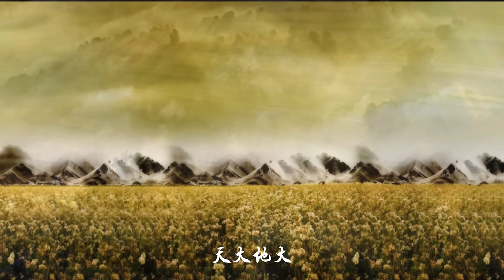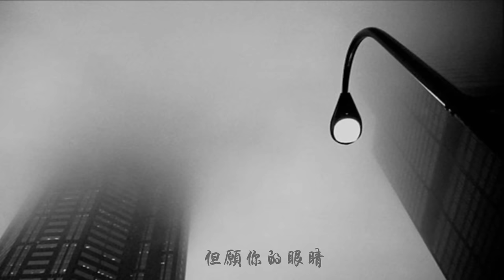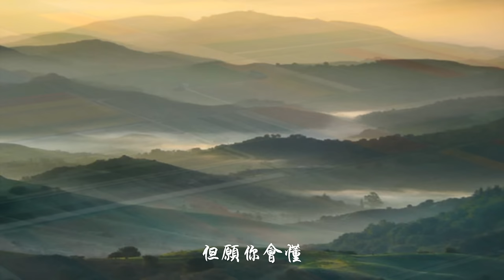王菲《人間 》風雨過後 不一定有美好的天空 Faye Wong ♥ ♪♫*•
《人間》 詞：林夕 曲：中島美雪 編曲：Adrian Chan
風雨過後不一定有美好的天空
不是天晴就會有彩虹
所以你一臉無辜 不代表你懵懂
不是所有感情都會有始有終
孤獨盡頭不一定惶恐
可生命總免不了 最初的一陣痛
但願你的眼睛 只看得到笑容
但願你流下每一滴淚 都讓人感動
但願你以後每一個夢 不會一場空
天上人間 如果真值得歌頌
也是因為有你 才會變得鬧哄哄
天大地大 世界比你想像中朦朧
我不忍心再欺哄 但願你聽得懂
但願你會懂 該何去何從

《人间》 词：林夕 曲：中岛美雪 编曲：Adrian Chan
风雨过後不一定有美好的天空
不是天晴就会有彩虹
所以你一脸无辜 不代表你懵懂
不是所有感情都会有始有终
孤独尽头不一定惶恐
可生命总免不了 最初的一阵痛
但愿你的眼睛 只看得到笑容
但愿你流下每一滴泪 都让人感动
但愿你以後每一个梦 不会一场空
天上人间 如果真值得歌颂
也是因为有你 才会变得闹哄哄
天大地大 世界比你想像中朦胧
我不忍心再欺哄 但愿你听得懂
但愿你会懂 该何去何从